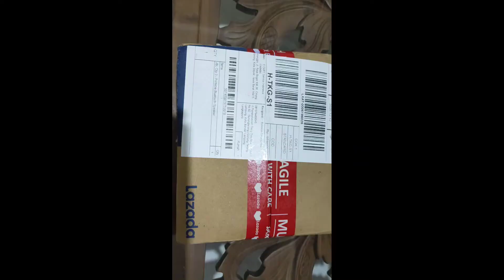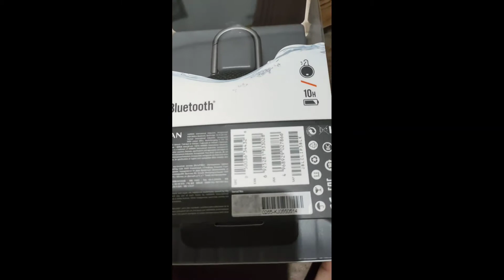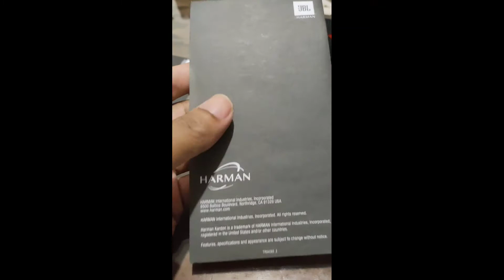Speaker JBL Clip 3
Speaker kecil dengan suara dasyat dan jernih dikelasnya. Speaker buatan Harman Kardon JBL, yang bermarkas di Amerika Serikat. JBL sangat terkenal dengan kualitas suaranya yang mendunia. Selamat menyaksikan.